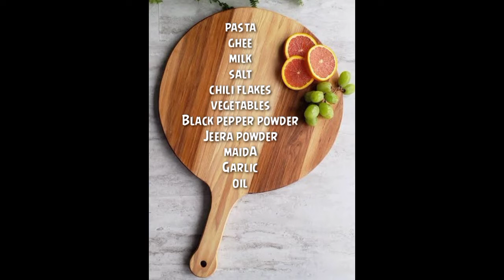white sauce pasta/ Creamy pasta By Laasya Food Studio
The white sauce pasta recipe is a easy pasta recipe made with sauce and veggies.